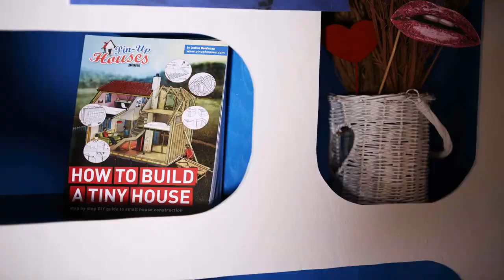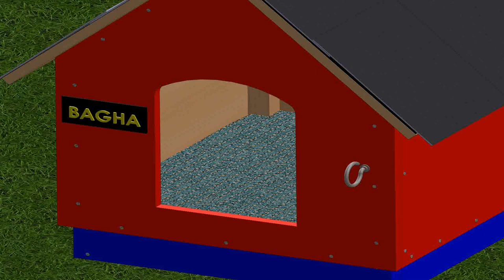How To Build A Small House From The Ground Up